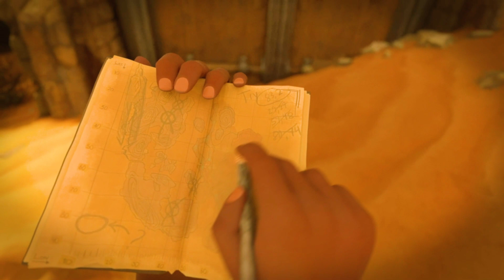ARK ,SCORCHED EARTH ending, cinematic cutscene a FAN FILM. TO SEE OFFICIAL ENDING CHECK DESCRIPTION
UPDATE
THEY DID IT! , as of September 2022 they finally added in the scorched earth ending cutscene. Here is a video Raasclark posted containing the official cutscene,
UPDATE

Ark survival evolved is one of my favorite games, I was always disappointed that scorched earth did not have an ending cutscene. So I made my own.

I used a free open source program called Blender

Credit-
Some 3D rock models used